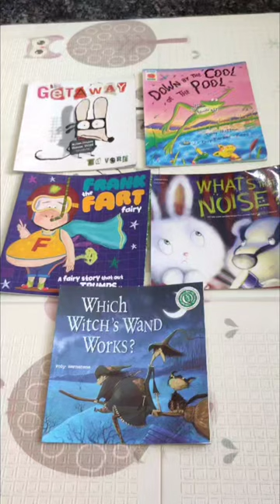📚Used books | Reasonable rates | ೫೦ rate ಮಕಳ ಪುಸ್ತಕ | Babybook bookshelf kidsreels shortsviral👶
Hi
Check videos for quick glance on names

reasonable half rate all books age group available

Phone
Image courtesy
internet
Gears used in this video
Phone